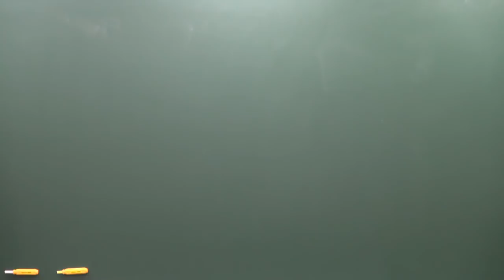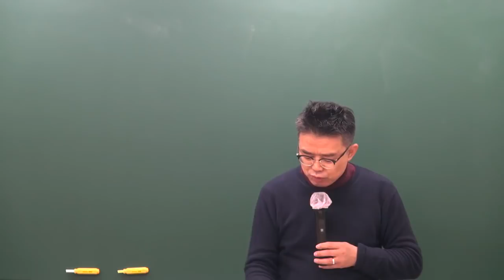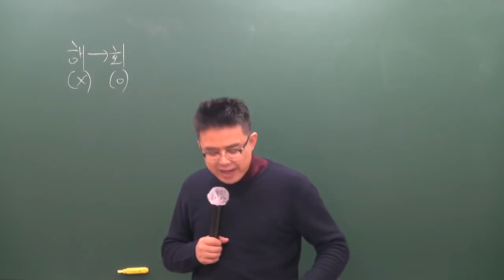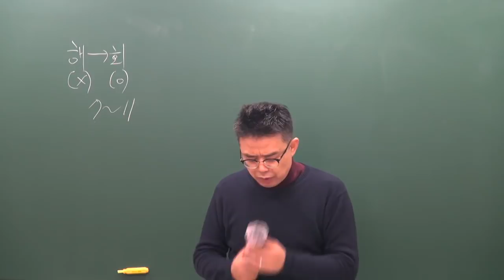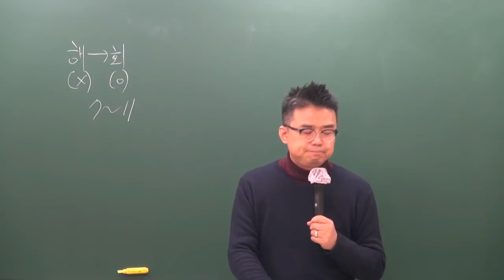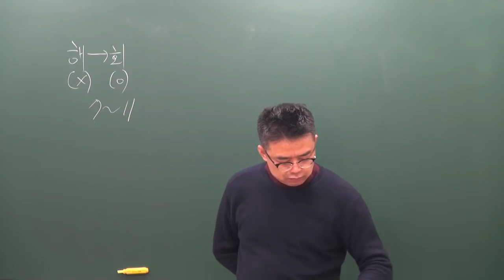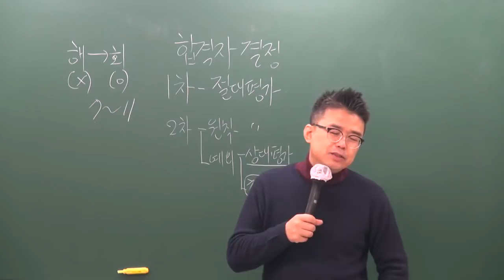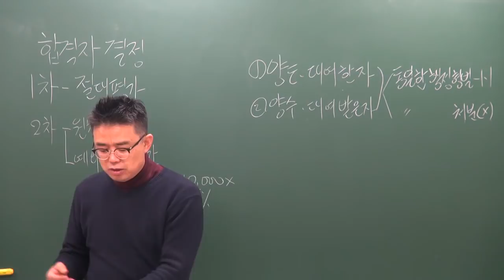[공전무] 2019년 공인중개사법령 및 중개실무 기본이론 1-4